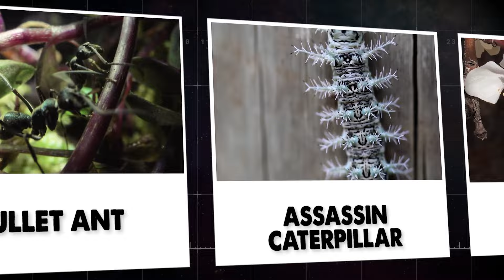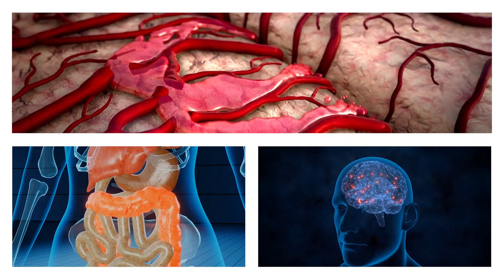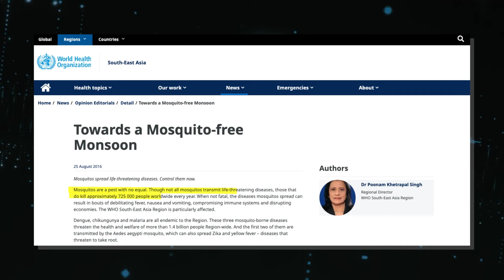Top 15 Most Deadly and Dangerous Insects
Top 15 Most Deadly and Dangerous Insects. While insects make up a diverse and widespread group in the natural world, some stand out for their harmful tendencies, from venomous bites and stings to the transmission of diseases. Join us as we explore fifteen most deadly and dangerous insects on our planet. We'll uncover their fascinating behaviors, ecological roles, and the threats they pose to human societies..